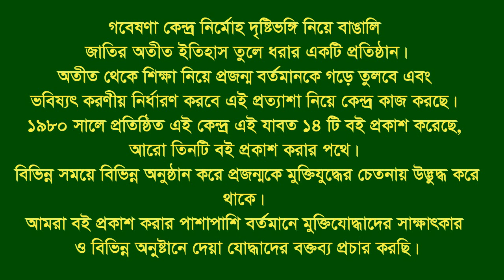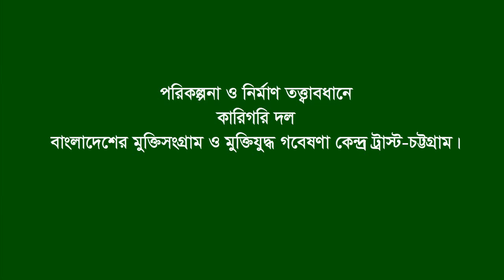Interview of Priciple Anwara Alam * Pathantooli. CTG City. Eye witness.